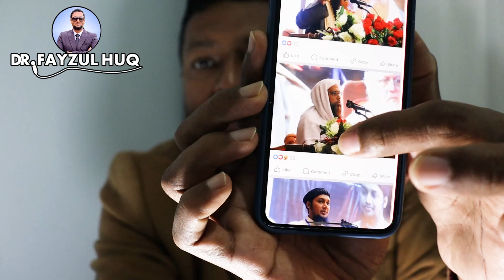চরমোনাই,জামায়াত,হেফাজত, আহমদুল্লাহ ঐক্যবদ্ধ! আলেমগন একত্রে চলার ঘোষণা! ড. ফয়জুল হক Dr. Fayzul Huq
চরমোনাই,জামায়াত,হেফাজত, আহমদুল্লাহ ঐক্যবদ্ধ! আলেমগন একত্রে চলার ঘোষণা! ড. ফয়জুল হক

Others Keyword:

Political conversation
BNP
JAMAT
awami league
islamic alochona
hefazate islam
jamat islam
ইসলামী শাসনতন্ত্র
ইসলামিক আলোচনা
রাজনৈতিক আলোচনা
বর্তমান যুবসমাজ